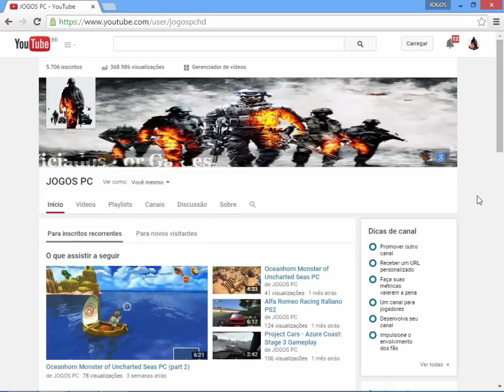Tekken tag tournament - ps2 (comentado)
Configurações do PC Gamer:
Processador: Intel Core I5 760 2,8 GHz turbo boost 3,33 GHZ
VGA: GeForce GTX 650 1gb ECS
Memoria ram: 4GB
CoolerMaster Hyper N620
Fonte Xigmatek Calibre 600W  80 PLUS
Placa de Som Creative PCI Sound Blaster Audigy SE 7.1 SB0570 Box